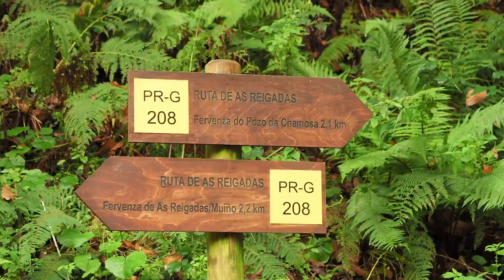Wild Spain - Capítulo 99 - Fragas das Reigadas y Carballido, Lugo.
Puedes programar tu próxima salida a la naturaleza española localizando en este mapa de google maps todos los espacios naturales que van saliendo en Wild Spain:
You can schedule your next outing to Spanish nature by viewing all the natural spaces that appear in Wild Spain on this google map:

Galicia en general ha sido arrasada por las plantaciones de eucaliptos y pinos, que se han llevado por delante la vegetación original de sus tierras, que eran las fragas o bosques de robles, también llamadas carballedas.
Una acción que ha mermado mucho la riqueza ambiental de esta Comunidad.
Quedan pequeñas o medianas manchas de robledales y bosque atlántico original en unas pocas zonas de Galicia, y en la provincia de Lugo destaca el espacio natural que hoy os presento.
Estos dos bosques están situados ya cerca de Asturias, entre A Pontenova y Fonsagrada. Están cerca ambos, y se salvaron debido a sus profundos valles, de muy difícil acceso. Pero hay dos buenas rutas accesibles que nos permitirán dar un agradable paseo por estos bosques atlánticos, e imaginar como era Galicia antes de las desgraciadas repoblaciones masivas.